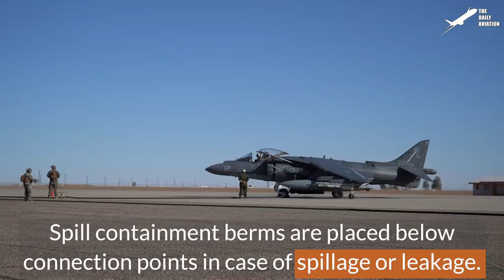Massive US Amphibious Vehicle Floating in Deep Water After Beach Landing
Welcome back to the Daily Aviation for a feature on Amphibious Assault Vehicles that roots back from the Landing Vehicle Track that was introduced in 1941, and still remains relevant today with continuous upgrades to retain its relevancy.

Footage Credit: U.S. Navy / U.S. Marine Corps / U.S. Army  ,Derivative Work by The Daily Aviation

Thumbnail Credit:  U.S. Marine Corps , Derivative Work by The Daily Aviation